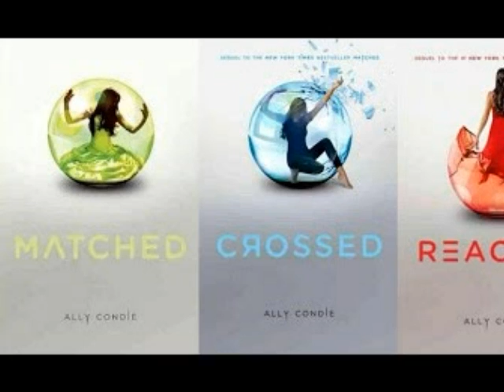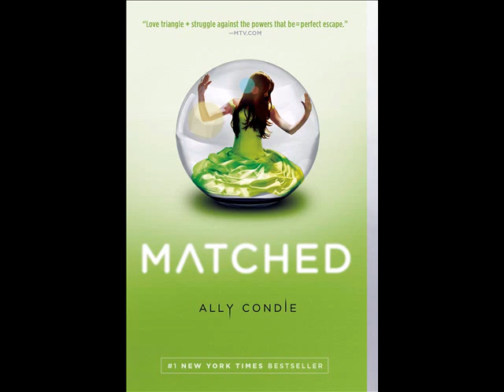Matched book trailer